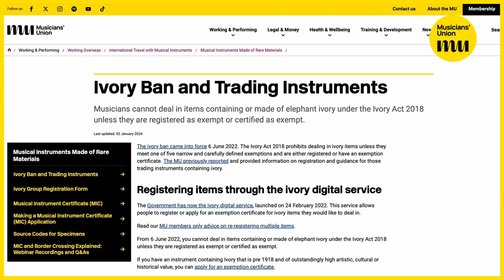Helping musicians travelling with instruments | Musicians' Union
Every musician will look at working abroad at some point in their career. Here’s how the MU is helping you travel with your instruments and gear – from CITES exemptions around the world to keeping you touring in the EU

There you'll also find information on:
• carnets, visas and work permits working in the European Union
• visas and work permits showcasing or touring in the USA
• overseas withholding tax
• risk assessments on tour
• travel advice for LGBT+ musicians

Featuring: MU Head of International Dave Webster
Recorded: July 2023 at MU Delegate Conference in Birmingham
Filming & editing: Northern Cowboys
Stock footage: Artlist